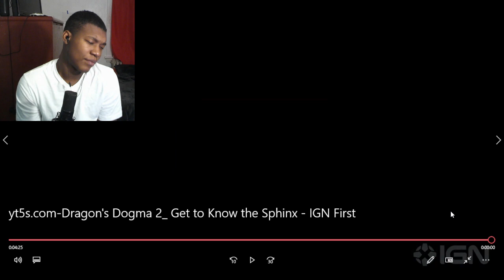Dragon's Dogma 2: Get to Know the Sphinx - IGN First REACTION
Dragon's Dogma 2: Get to Know the Sphinx - IGN First